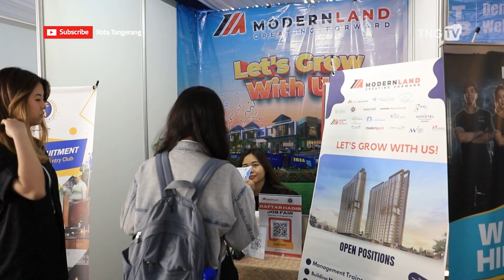Job Fair Kota Tangerang Di Metropolis Town Square Diburu Ratusan Pencari Kerja [TangerangTV]